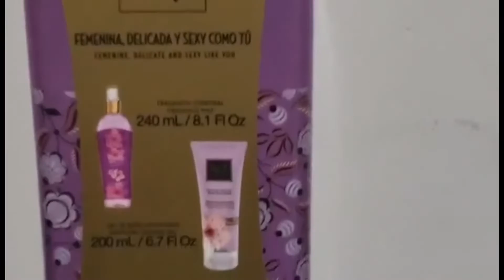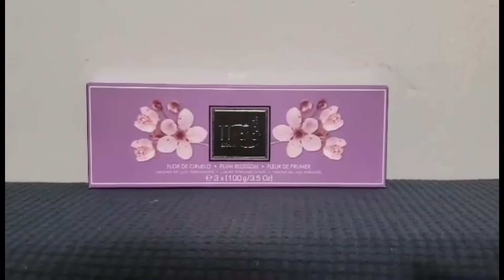Grandes compras en Línea en Target , Rainbow y Marcy’s /By Itzomex